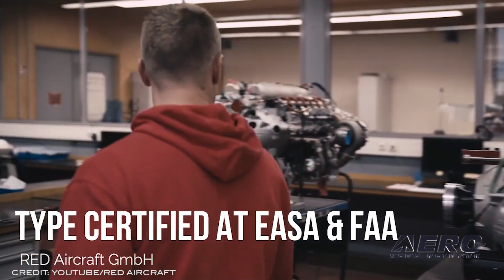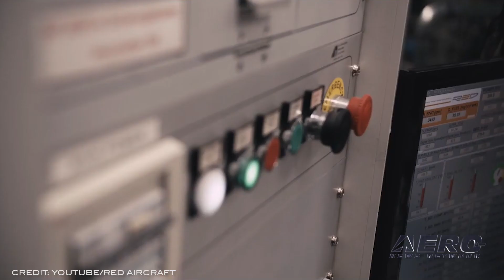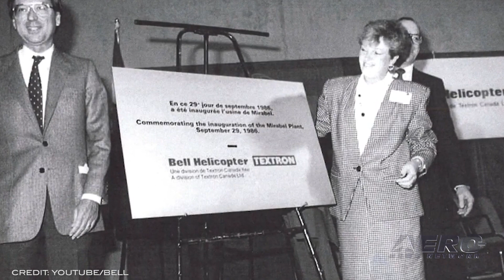Airborne 10.04.21: RED AO3 Engine, Autel Evo Lite-Nano, Mars Heli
Also: Beijing Declines Boeing, Bell Textron Canada, Kent Pietsch, 737 Dive Site

Sealand Aviation anticipates the first flight of their modified DHC-2 Beaver shortly. One of their De Havilland Beavers has been outfitted with the RED A03 engine developed by RED Aircraft in Germany. The RED A03 is now undergoing checks and calibration and has already been fixed to the airframe. The next steps include the aircraft undergoing further maintenance such as custom-made cowling and the installation of the Full Authority Digital Engine Control. Autel Robotics announced their newest evolution in the Evo Drone series with the Evo Lite and Evo Nano. The carbon-legged Evo Lite weighs 1.8 pounds and offers a 1” CMOS sensor and 4-axis gimbal for its improved camera. The packable Evo Nano weighs an even lighter 0.55 lbs (249g) yet brings a 1/2” CMOS sensor capable of 48mp photos. Both models leverage Autel’s suite of apps and hardware for content creation, sharing, and direction on the fly. According to the Mars helicopter blog, Ingenuity flight 14 is postponed… Engineers want more time to address small issues in the aircraft as it sits more than 212 million nautical miles away. Serving beyond its initial assignment, the probe must compensate for seasonal decreases in atmospheric density by boosting output. A series of ground and vibration tests have been optimistic in addressing the changes, but an anomaly in two of the flight-control servo-motors prevented a brief Sept. 18 test flight. All this -- and MORE in today's episode of Airborne!!!

Airborne 10.04.21 is chock full of info in this Daily News Episode, Friday, October 4th, 2021... Presented by Aero-TV veteran videographer and Airborne Host Kimberly Kay. Kimberly is supported by ANN Chief Videographer Nathan Cremisino, as well as ANN CEO/Editor-In-Chief Jim Campbell. This episode covers:

Sealand, RED Aircraft Anticipate First Flight
Autel Releases Lightweight Evo Lite, Nano Drones
NASA's Mars Helicopter Delays Flight 14 for Systems Check
Beijing Declines Boeing Purchases For Domestic Airlines
Bell Textron Canada Celebrates 35 Years
Kent Pietsch To Be Inducted Into The ICAS Foundation Air Show Hall Of Fame
NTSB Heads To 737 Dive Site